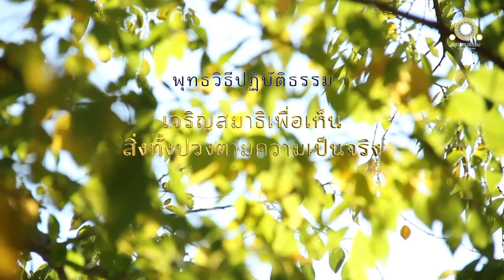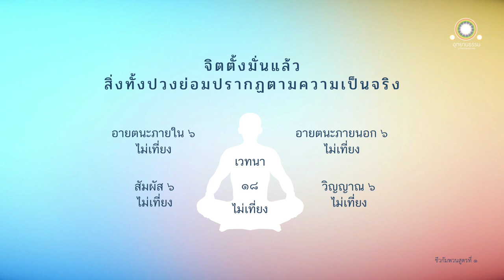เจริญสมาธิเพื่อเห็นสิ่งทั้งปวงตามความเป็นจริง | ชีวกัมพวนสูตรที่ ๑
เจริญสมาธิเพื่อเห็น
สิ่งทั้งปวงตามความเป็นจริง
ชีวกัมพวนสูตรที่ ๑

สมัยหนึ่ง พระผู้มีพระภาคประทับอยู่ ณ ชีวกัมพวันใกล้พระนครราชคฤห์ ณ ที่นั้นแล พระผู้มีพระภาคตรัสเรียกภิกษุทั้งหลาย ตรัสว่า

ดูกรภิกษุทั้งหลาย เธอทั้งหลายจงเจริญสมาธิ เพราะเมื่อภิกษุมีจิตตั้งมั่นแล้ว สิ่งทั้งปวง
ย่อมปรากฏตามความเป็นจริง

ก็อะไรเล่าปรากฏตามความเป็นจริง คือ

จักษุ รูป
จักษุวิญญาณ
จักษุสัมผัส
แม้สุขเวทนา ทุกขเวทนา
หรืออทุกขมสุขเวทนา
ที่เกิดขึ้นเพราะจักษุสัมผัสเป็นปัจจัย
ย่อมปรากฏตามความเป็นจริงว่า ไม่เที่ยง

โสต เสียง
โสตวิญญาณ
โสตสัมผัส
ที่เกิดขึ้นเพราะโสตสัมผัสเป็นปัจจัย

ฆาน กลิ่น
ฆานวิญญาณ
ฆานสัมผัส
ที่เกิดขึ้นเพราะฆานสัมผัสเป็นปัจจัย

ชิวหา รส
ชิวหาวิญญาณ
ชิวหาสัมผัส
ที่เกิดขึ้นเพราะชิวหาสัมผัสเป็นปัจจัย

กาย โผฏฐัพพะ
กายวิญญาณ
กายสัมผัส
ที่เกิดขึ้นเพราะกายสัมผัสเป็นปัจจัย

ใจ ธรรมมารมณ์
มโนวิญญาณ
มโนสัมผัส
ที่เกิดขึ้นเพราะมโนสัมผัสเป็นปัจจัย

ดูกรภิกษุทั้งหลาย เธอทั้งหลายจงเจริญสมาธิ เพราะเมื่อภิกษุมีจิตตั้งมั่นแล้ว สิ่งทั้งปวงย่อมปรากฏตามความเป็นจริง